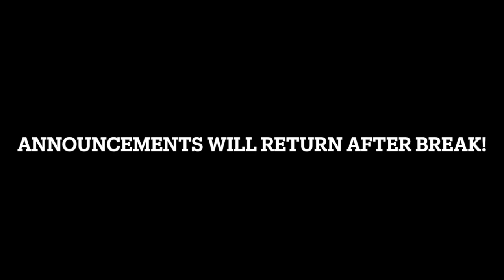Dec 15 2022